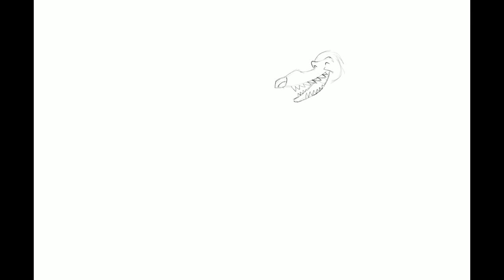Painting The Three Little Pigs in Procreate on the iPad Pro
Quick video of my illustration of the Three Little Pigs, done in Procreate on the iPad Pro with the Apple Pencil.

My Equipment:
Recording Gear: Sony A5100
Audio Gear:
Art Tools:
2017 iPad Pro 12.9 case with Apple Pencil Holder